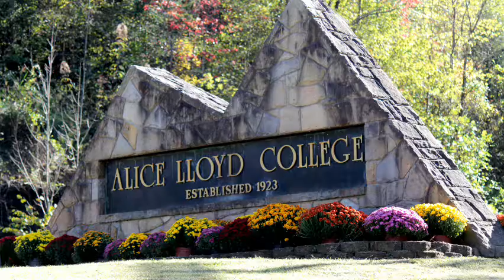Alice Lloyd College Degrees and Majors